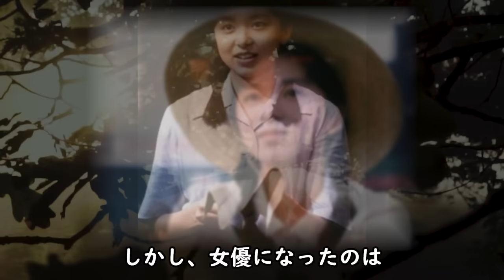山口智子のある言葉に唐沢寿明の頬に涙が零れ落ちた...唐沢寿明が子供を諦めた理由や耳を疑う過去に驚きを隠せない！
2020年に銀婚式を迎えた山口智子さんと唐沢寿明さん
2人のラブラブぶりは有名で、子供がいないのが不思議
なくらい...その理由を調べてみると、なんと

川谷拓三の本当の国籍や耳を疑う事件に一同驚愕！

八千草薫の夫の前妻に吐き捨てた言葉に震えが止まらない...